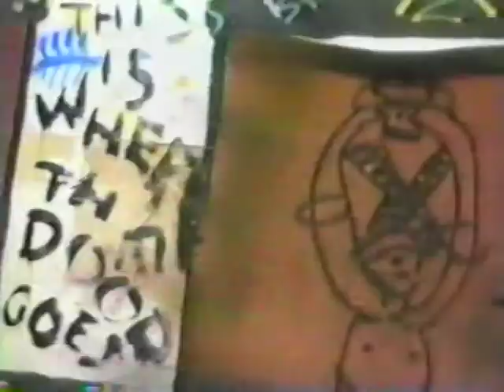Skin Deep & The Rune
Time Out of Mind - Phoenix AZ